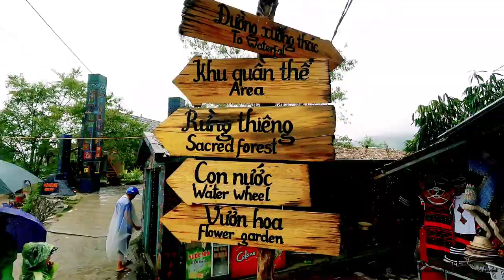Life in VIETNAM, 4K Walking Tour in Sapa